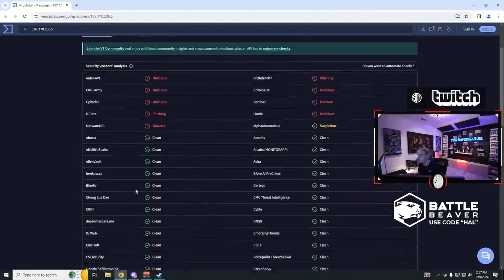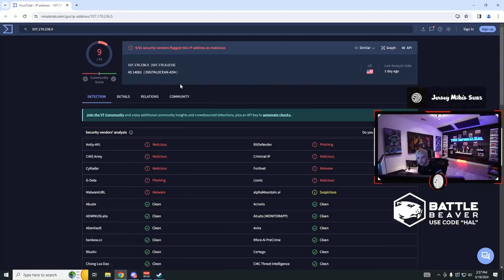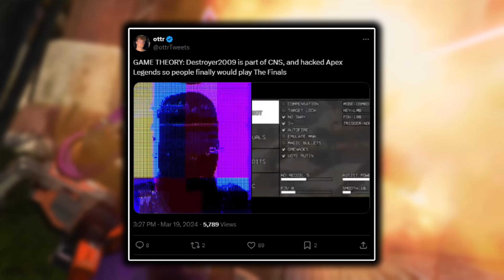HACKER Gives Pro Players CHEATS During Apex Legends Tournment!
Hey, there i hope you enjoyed the video!